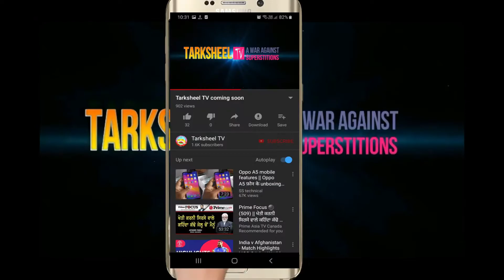ਉੱਠ ਖੜੇ ਹਨ ਸ਼ਹੀਦ ਭਗਤ ਸਿੰਘ ਦੇ ਵਾਰਿਸ਼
Tarksheel TV